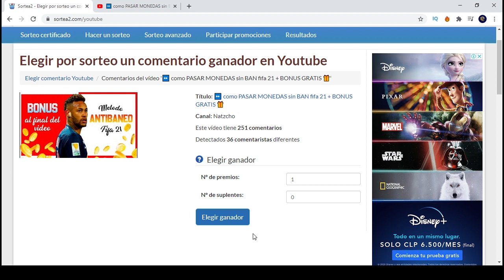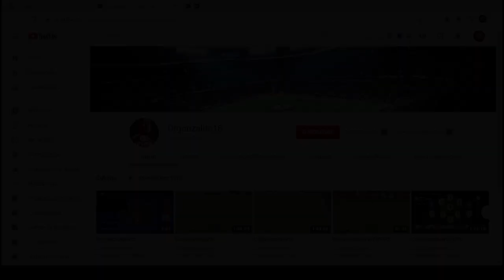💰 APRENDE cómo GANA MAS Monedas con MULTICUENTAS 💎 Maximiza tus GANANCIAS 1/5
⏭Hola muy buenas a todos!! Buscas ganar monedas ? estas en el lugar correcto 🤑 Este es el ÚNICO canal donde encontraras una guía completa sobre como ganar monedas de forma fácil y rápida , echale un ojo en el siguiente

💎Para cualquier consulta no dudes en hablarme a mi instagram, estaré encantado de responderte

🔥 En el video de hoy les traigo una forma para poder ganar mas monedas con las